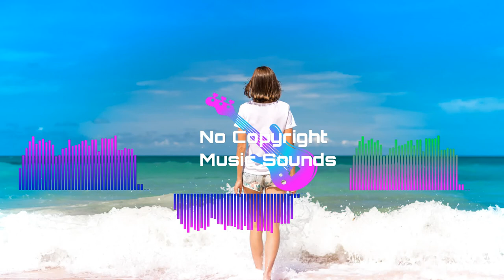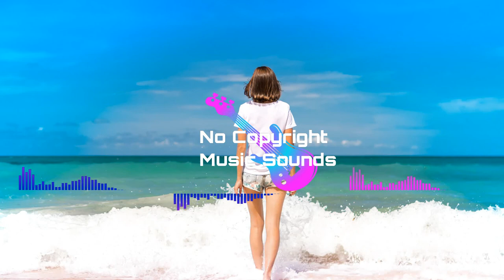Audionautix Plantation | Youtube Audio library [ No Copyright Music ] Country & Folk Sad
social media, YouTube videos,such as films, documentaries, presentations, corporate and business videos,
Vimeo videos, for commercial projects and more.

Mood :  Sad